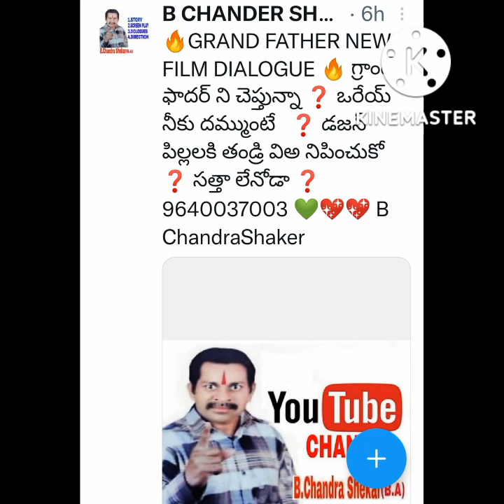🔥 డజను ❓️ పిల్లలకు తండ్రివి అనిపించుకో❓️🔥🔥B ChandraShaker BA🔥 9640037003 🔥💥